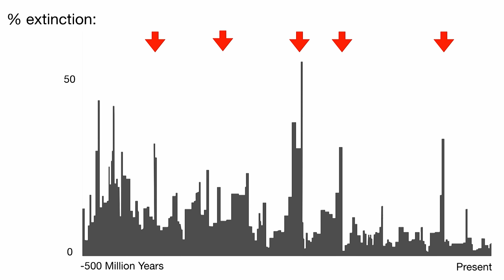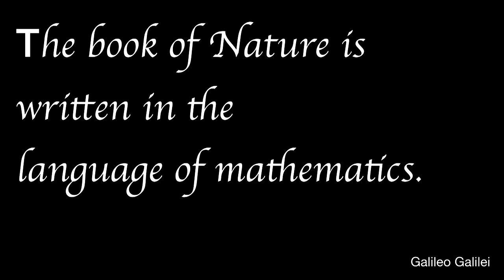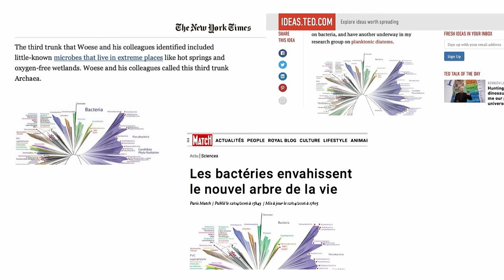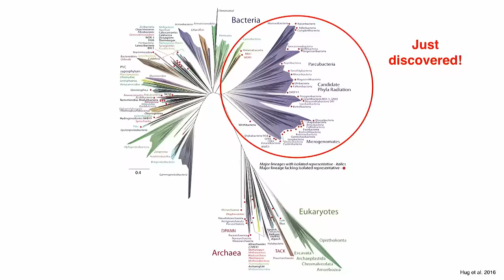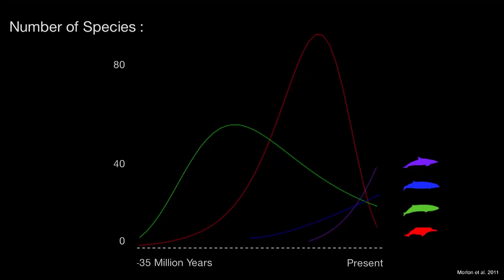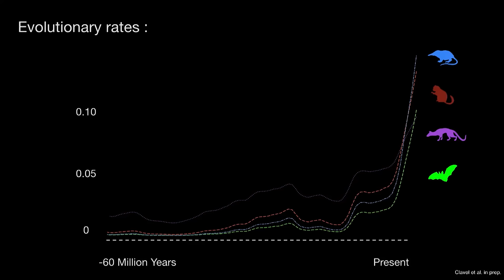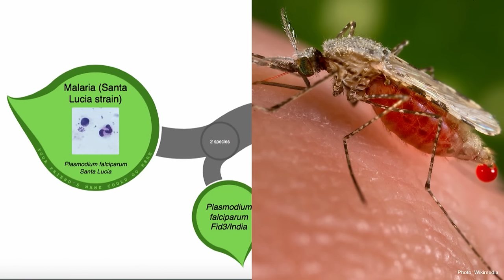Exploring the History of Life | Hélène Morlon | TEDxHamburg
Hélène Morlon is a biodiversity mathematician. She helps us analyse the history of life on our planet through the lens of mathematics. At the Ecole Normale Supérieure in Paris, she leads an interdisciplinary team of young researchers that uses the Tree of Life, mathematics and computer codes to understand the history of life and evolution on our planet. She travels back in time to examine the factors that affect rates of speciation, extinction and trait evolution.

Hélène was trained as a mathematician in France and always had a deep fascination for the natural world. She developed her research during 5 years in the US before integrating the CNRS. She is currently leading a 5-year long European research project, was awarded the CNRS bronze medal for outstanding research, and is part of the 2016 class of TED Fellows.